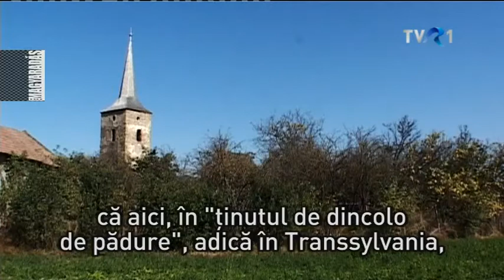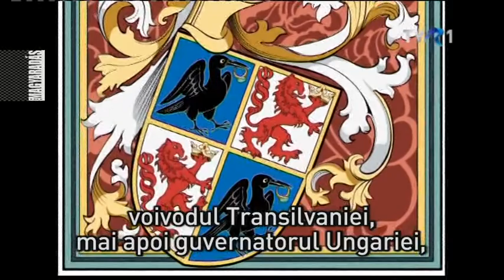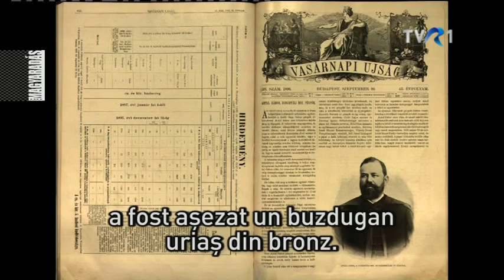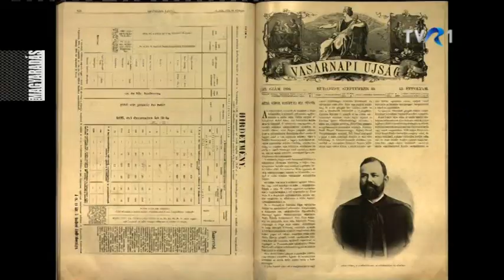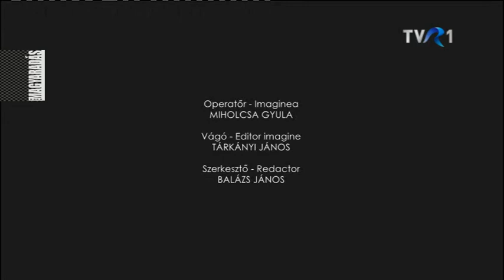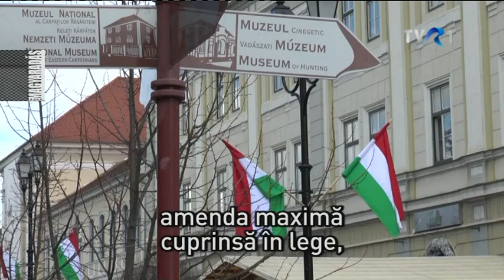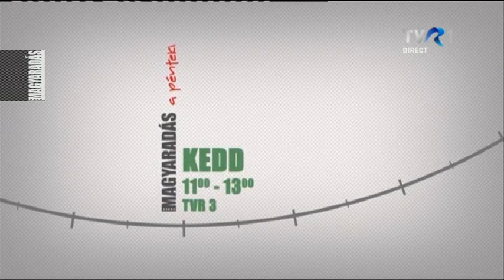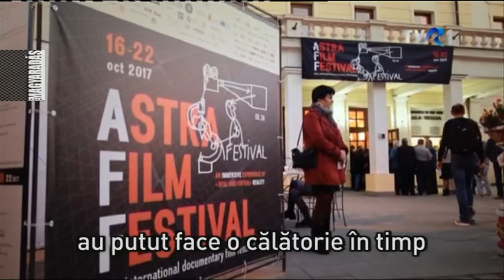MAGYARADÁS az egyesen / 2018.03.19. / Hétfő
TVR1 - MAGYARADÁS az egyesen - HÉTFŐ - 78'14"
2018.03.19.